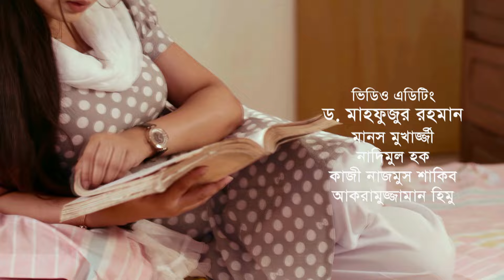Smiritir Alpona Anki | স্মৃতির আল্পনা আঁকি | Niloy | JS Himi | ATN Bangla Mega Serial 2023 I EP-744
সংলাপ ও নাট্যরূপ : মাসুদুল হাসান শাওন
চিত্রনাট্য ও শীর্ষ পরিচালক : মুরাদ পারভেজ
শীর্ষ সংঙ্গীত শিল্পী : ডঃ মাহফুজুর রহমান ও মারিয়া শিমু
সুর ও সংঙ্গীত : মান্নান মোহাম্মদ
মিউজিক মিক্সং ও মাস্টারিং : ডঃ মাহফুজুর রহমান
প্রধান সহকারী পরিচালক : ধ্রুব আহমেদ
চিত্রগ্রহন : রিন্টু পারভেজ, রাজন রম, জাহেদ নান্নু, আরমান হোসেন
প্রযোজনা :  ডঃ মাহফুজুর রহমান